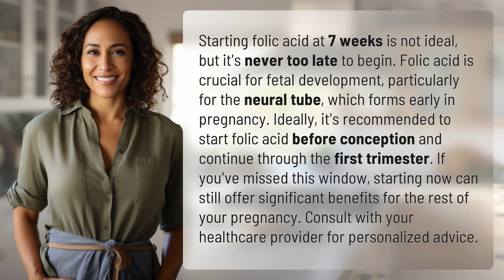Is 7 weeks too late to start folic acid?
When to Start Folic Acid During Pregnancy 👉 Folic Acid Timing 👉 Learn why starting folic acid at 7 weeks may not be ideal, but it's never too late to begin. Discover the importance of folic acid for fetal development and how it can still benefit your pregnancy if started later. Consult your healthcare provider for personalized advice.

Laura S. Harris (2024, February 25.) Is 7 weeks too late to start folic acid?
    🌐 AskAbout.video